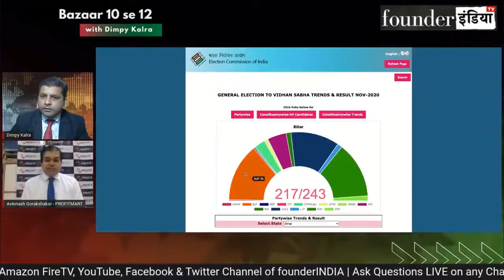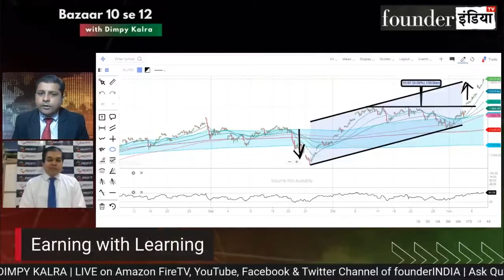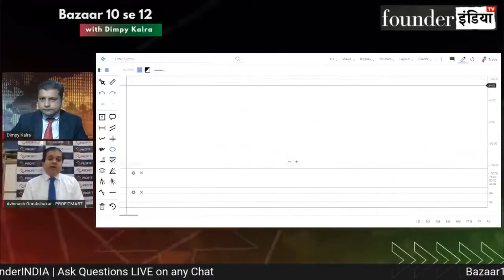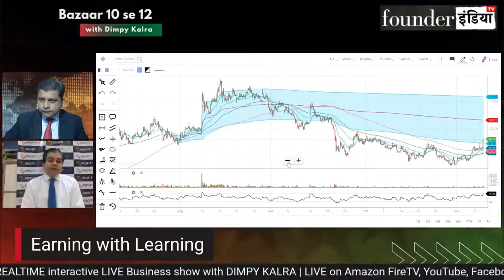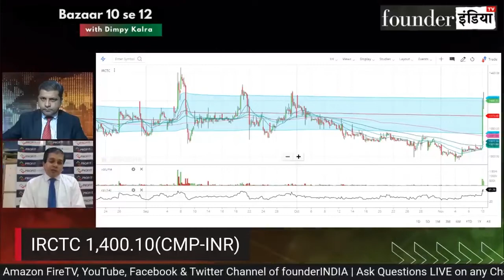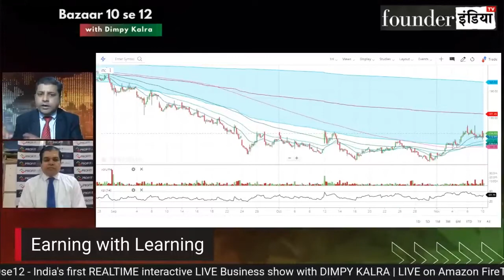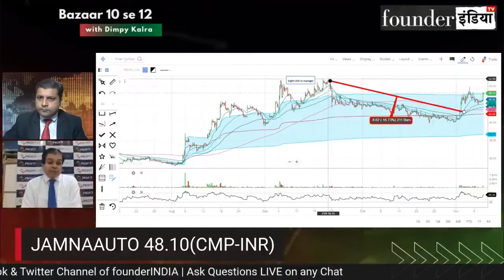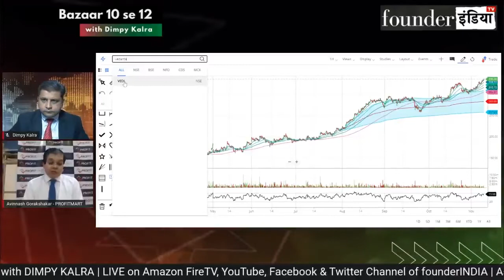Stock Chat on Founder India Part 3